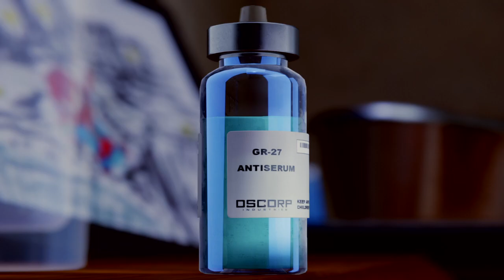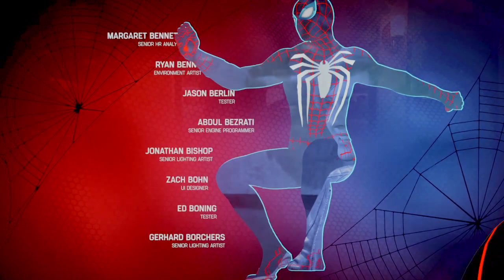Marvel's Spider-Man Gameplay Walkthrough Pt.43 Finale 2 Of 2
21 Years Was Well Worth The Wait At This I Think All Of Us Were In Tears. 10 Stars In The Tokyo Dome Lol. Phenomenal And I Cannot WAIT To Bring You More!